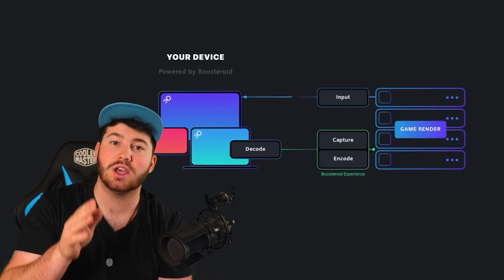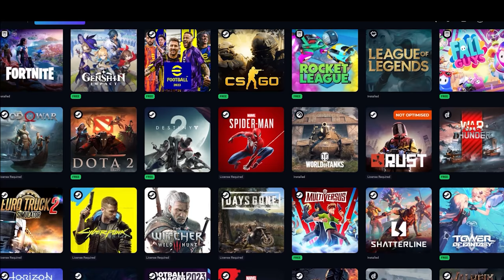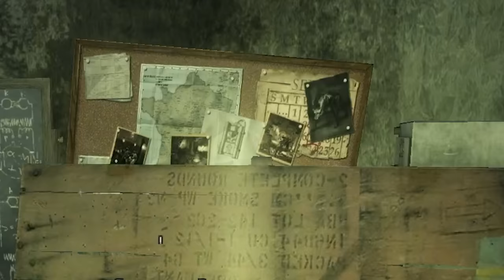THIS ZOMBIE MAP HAS TERRIBLE LUCK!! | (Black ops ZOMBIES)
In Todays video My Friends and I continue our Zombies advneture by exploring the classic that is Der Riese, and I can confidently say that this map has legit the worst Luck I have ever seen in my Life!!!